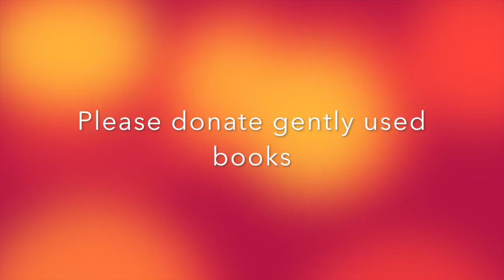Book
This video is about Book